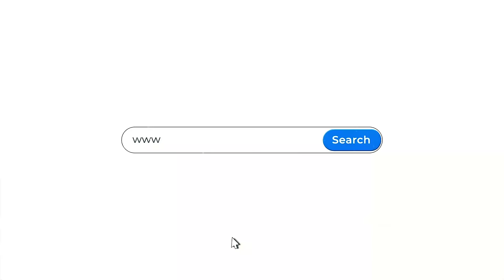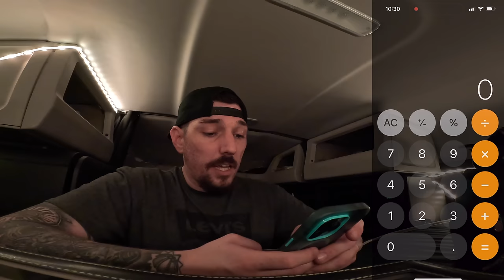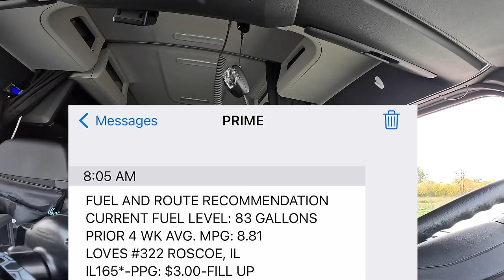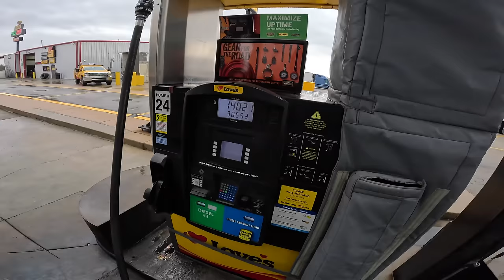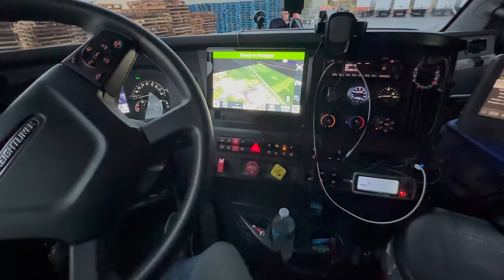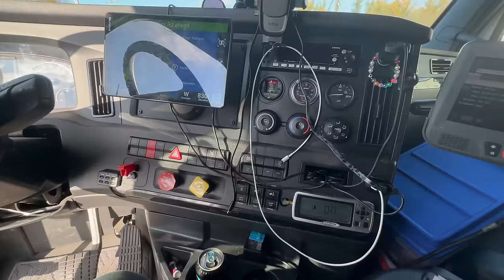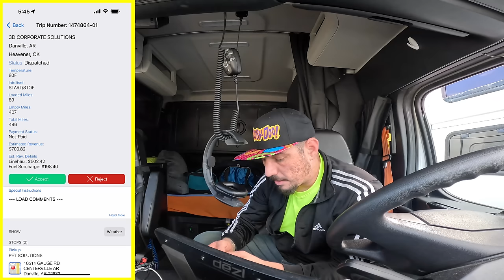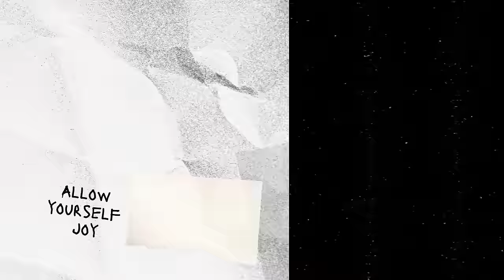Maximize Your Earning Potential Truck Driving With Prime Inc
Leasing a semi truck with Prime Inc can be challenging for any truck driver, especially a new driver who just got his or her CDL License but you can be successful. Your Fuel is your 2nd highest expense, go slow make more dough?

Getting your CDL license is easy at Prime Inc. I break down easy to understand Semi-Truck Leasing, driving a big rig, pulling tankers, POV driving, getting showers over the road (everything) you need to know about TRUCKING. If you are thinking of trying out trucking as your career... Or you wanna switch to Tanker. This channel has great information on everything trucking and being a tanker driver. If your interested in trucking, pulling tankers or prime inc hop on my channel and subscribe to get all POV behind the scenes!